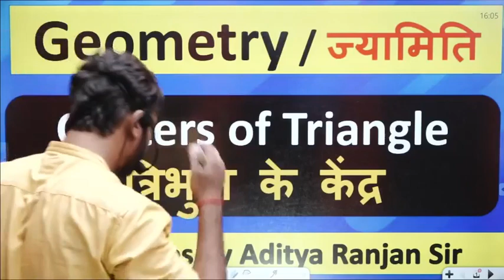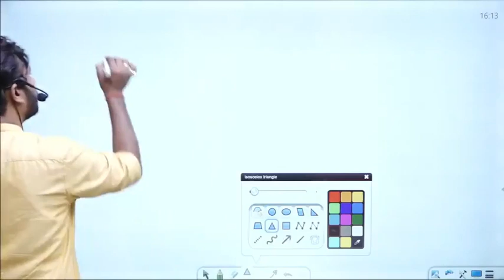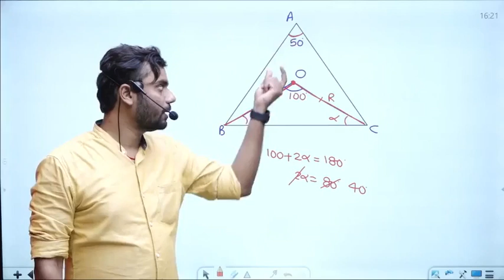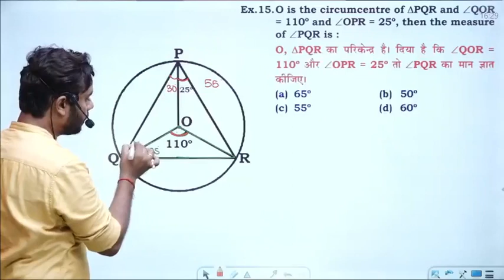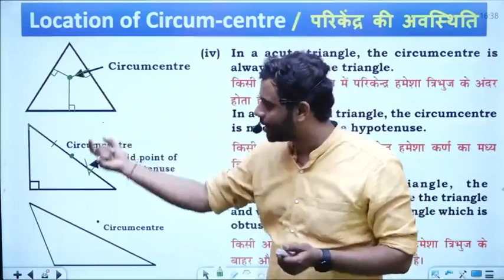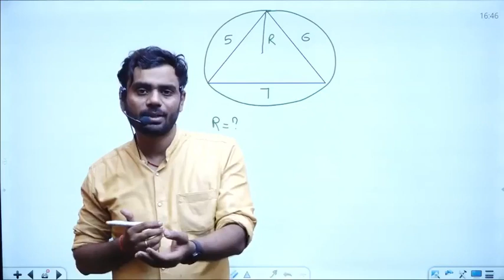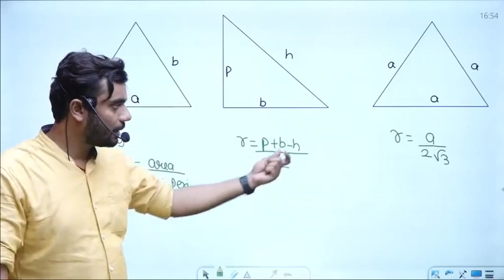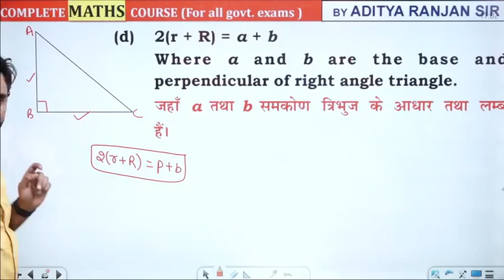centre of triangle 3